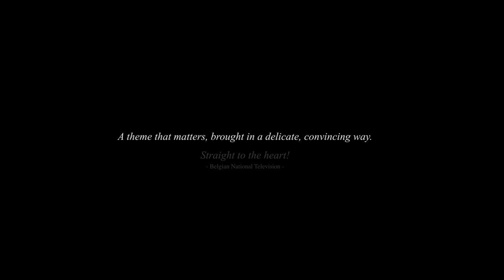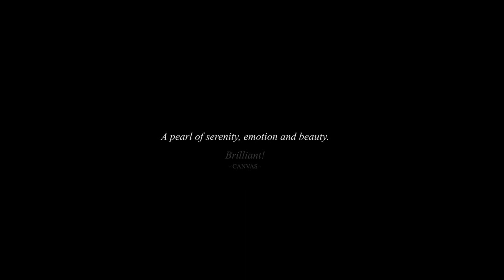waar Wanhoop Bloeit en Galgen Staan - Trailer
waar Wanhoop Bloeit en Galgen Staan

een documentaire van
Pieter De Saeger & Joachim Dejonghe

winnaar CANVAS & FILMANGEL - beste documentaire

In deze documentairefilm laten we ons gedurende één dag meevoeren met de mens in zijn laatste levensfase. We worden opgenomen in een stilstaande wereld, hunkerend naar een vervlogen tijd. We zien de worsteling met verlies, verdriet en eenzaamheid. Waanzin en dood staan permanent klaar.
Toekomst is een stervend begrip.

Hoe gaan we hier als mens mee om? Is er berusting of klampen we ons vast aan een illusie die als zand door onze vingers glijdt?

De film is een subjectieve spiegel van de makers, maar zonder aanklacht of maatschappelijk statement. Het is een poging de onvermijdelijke werkelijkheid in zijn meedogenloosheid te vatten.

DE SAEGER - DEJONGHE
2014